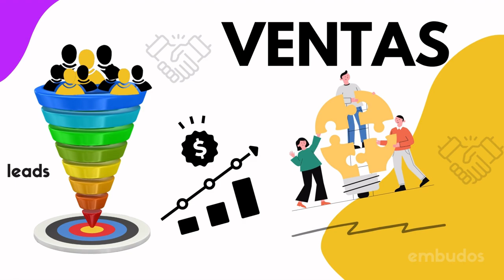1127. Plan Promocional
En este sentido, resulta crucial identificar las fechas clave de nuestro negocio a lo largo del año, las cuales nos brindarán oportunidades únicas para impulsar nuestras estrategias promocionales.